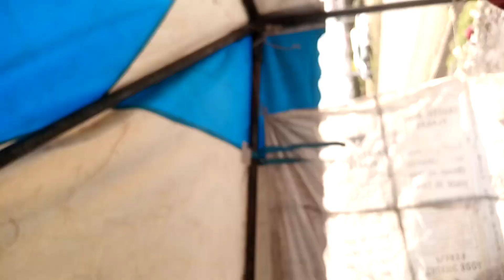injili mwuomo epiny saika nairobi